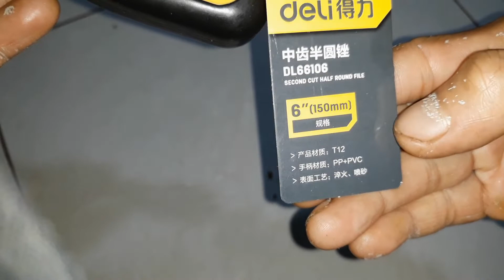Kikir Baja Setengah Bulat DELI 6 Inch, Penghalus Kayu, HPL, Logam & Asah Pisau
Kikir baja setengah bulat merek Deli. Kikir ini teksturnya halus, bisa digunakan untuk meratakan permukaan kayu, memotong tepian HPL, mengasah pisah, parang, cangkul dsb.